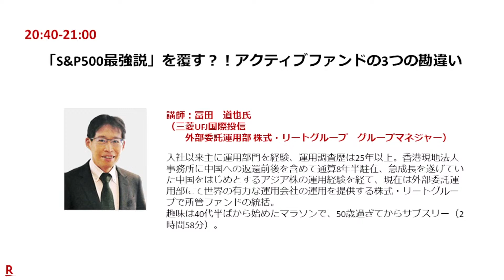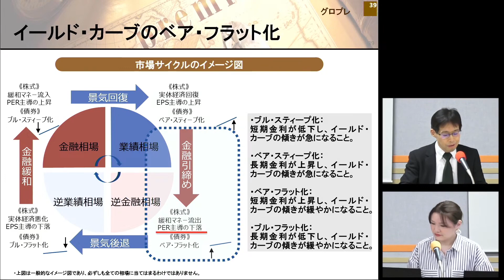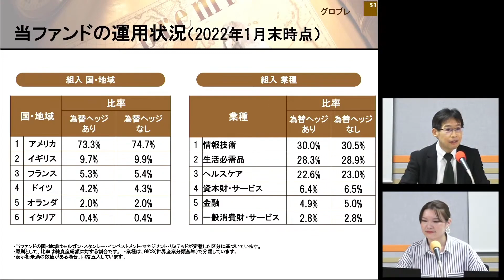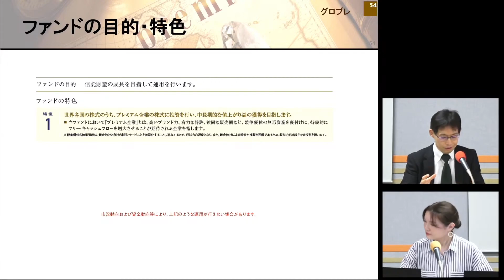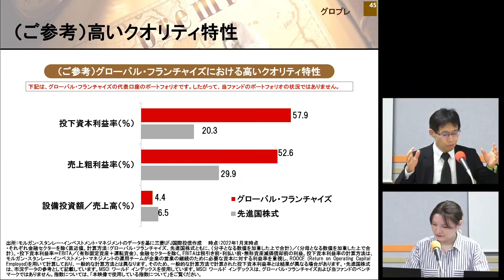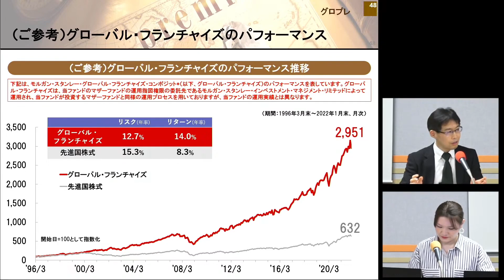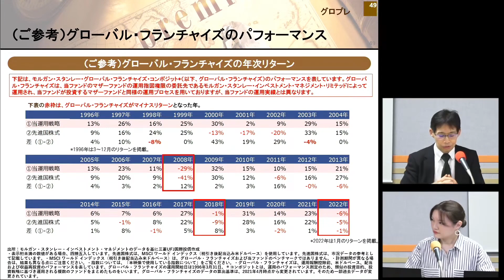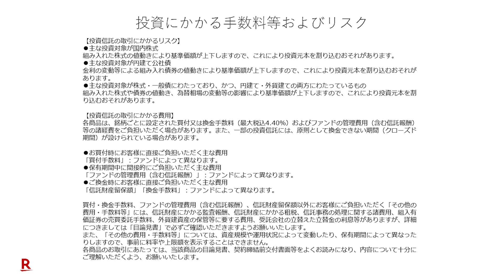「S&P500最強説」を覆す？！アクティブファンドの3つの勘違い（講師：冨田 道也氏）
運用会社×楽天証券コラボ！ファンド選び応援セミナー
テーマ：「S&P500最強説」を覆す？！アクティブファンドの3つの勘違い
講師：冨田 道也氏（三菱UFJ国際投信 外部委託運用部 株式・リートグループ グループマネジャー）

▼セミナー内でご紹介したファンドの詳細はこちら
モルガン・スタンレー グローバル・プレミアム株式オープン（為替ヘッジなし）

▼ご紹介ファンドを対象としたキャンペーンも実施中！
ファンド選び応援キャンペーン（～2022年5月13日（金）まで）